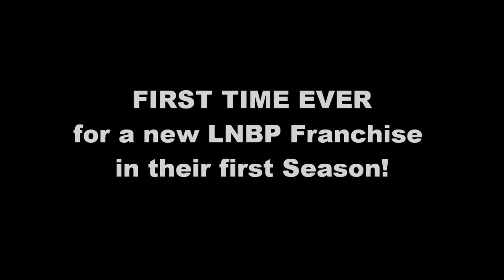Jefes vs. Halcones Rojos Veracruz. Feb. 10, 2015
Ray Gallegos with 31 points, Dan Jennings with 22 and 13 rebounds, B.J. Monteiro with 18 and 6 rebounds, and Jordan Glynn with 14 points, 7 boards and 3 steals, lead the Jefes Fuerza Lagunera to WRITE HISTORY with their win vs. Veracruz (100-96). It is as a matter of fact the first time in the Mexican LNBP history that a new Franchise qualifies for the Play-Offs in their first season. Congratulations to all the players, coaching staff and management. See game stats